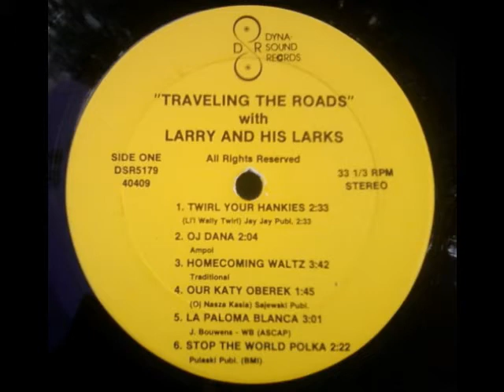Traveling the Roads - 5 - La Paloma Blanca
"Traveling the Roads" with Larry and His Larks